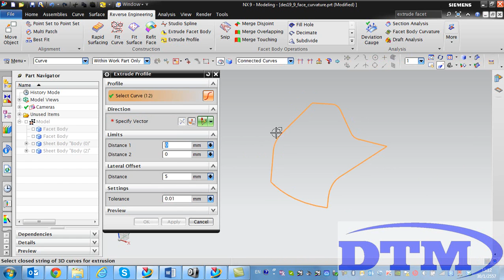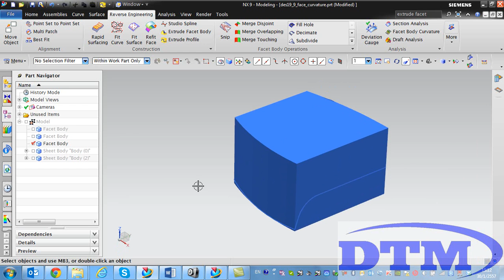What's new NX9.0_Extrude Facet Body and Profile